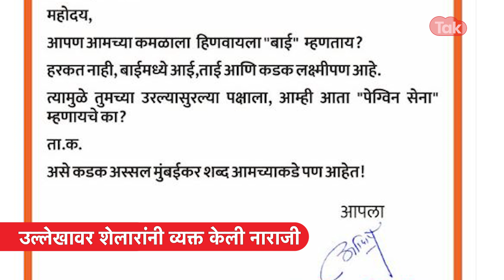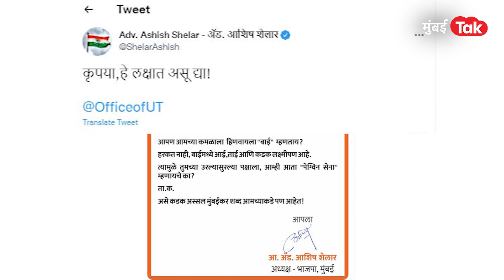Uddhav Thackeray, Aaditya Thackeray यांच्यासह शिवसेनेवर Ashish Shelar यांची बोचरी टीका | BJP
उद्धव ठाकरेंच्या शिवसेनेवर भाजप मुंबई अध्यक्ष आशिष शेलार यांनी अत्यंत बोचऱ्या शब्दात टिका केली आहे. उद्धव ठाकरेंना सवाल आणि शिवसेनेच्या आत्ताच्या स्थितीवरुन उद्धव ठाकरे आणि आदित्य ठाकरे यांना शेलारांनी डिवचलंय. ‘कमळाबाई’ असा भाजपचा उल्लेख करणाऱ्या सामना वर्तमानपत्रातील बातमीवरुन हा वाद पेटला आहे.